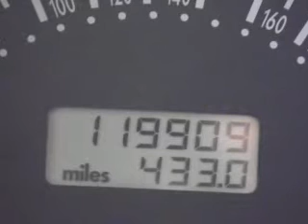2002 Volkswagen New Beetle - Burlington NC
This vehicle represents similar vehicles available at Maxwell Volkswagen Volvo Subaru.
Year: 2002
Make: Volkswagen
Model: New Beetle
Trim: Sport
Engine: 1.8 liter inline 4 cylinder 20 valve MPFI DOHC Turbo
Transmission: 5-Speed Manual
Color: Reflex Silver Metallic
Mileage: 119908
Address:
2519 North Church Street